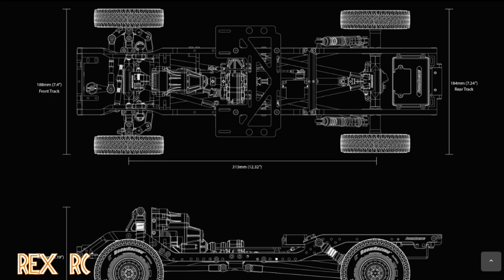Review del Boom Racing BRX01 ¿Esta justificado el precio? ¿son funcionales?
Review del Boom Racing BRX01  ¿Esta justificado el precio?

Todo sobre el radio control.  carreras, tutoriales, unboxings etc...  todas las escalas desde el slot hasta 1/5.  Subidas  semanales